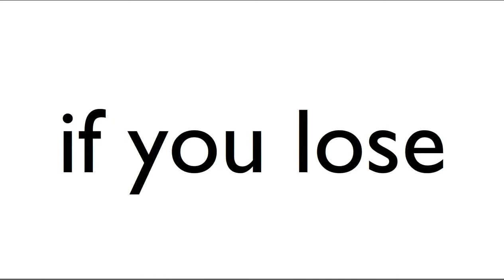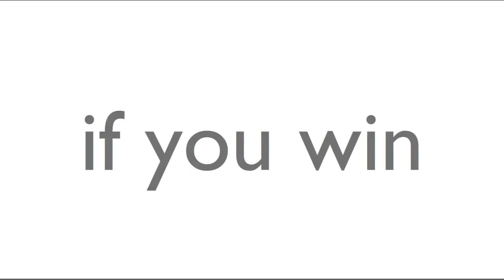The Quick Brown Fox... Cutscenes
Intro, lose and win cutscenes for the upcoming game The Quick Brown Fox.
Created by: João Amaral, João Machado and Ricardo Cunha
Voices by: Tatiana Pereira (Fox), Ricardo Almeida (Crow) and Verónica Pinto (Narrator)
Tools: Macromedia Flash 8, PageFlip2, Adobe Photoshop CS4, Inkscape, VirtualDub, Audacity, Sony ACID Pro and Wacom Bamboo.